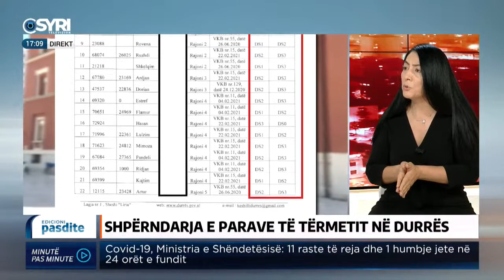Brahaj: Durrës, veprimet me fondet janë evidente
Para për vota, si u shpërndanë 926 milionë lekë 'të tërmetit' në Durrës para 25 prillit? E ftuar  Aranita Brahaj, drejtore AIS Instituti Shqiptar i Shkencave, Open Data Albania